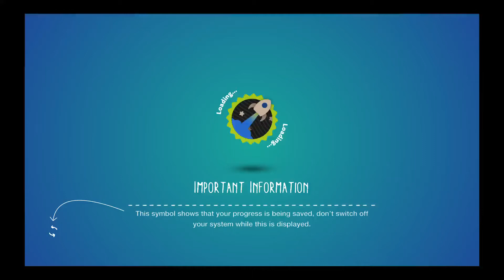Sonic world in LittleBigPlanet3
LittleBigPlanet 3 sonic the hedgehog 🦔